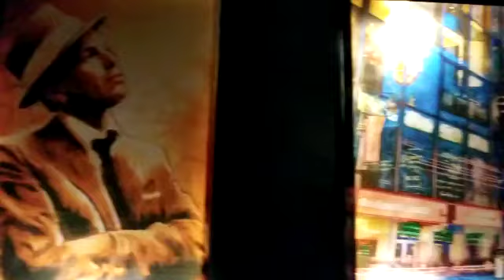EL CANAL DE PASTRANO